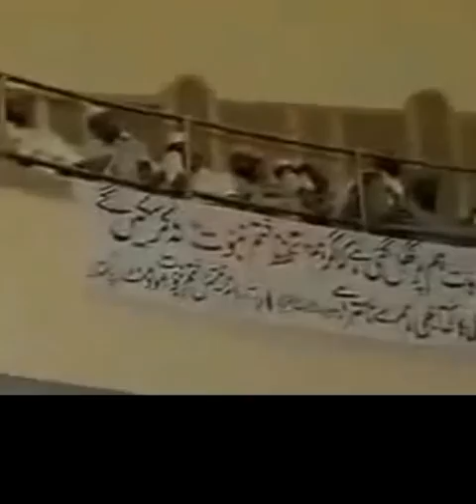Molana ilyas ghuman zabardast bayan